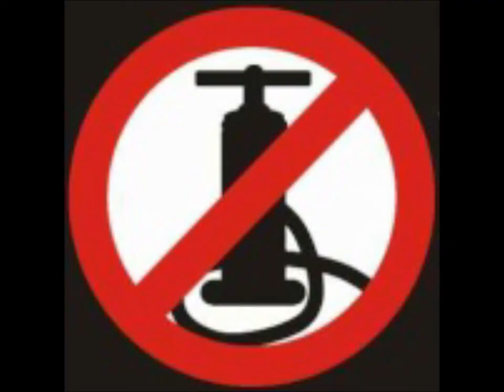STarnier 00229 Wake Akif Cergy 2012 07 10.mp4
Wake Akif Cergy 10 Juillet 2012

Stephane (STarnier akif) - Yeroglyf - Poggio60
sleeman - Mout - nico.icare - pierro40 - leju
zibou - jeanjean - froggyz

Wind Pour une fois on s'en fout

musique
Skints - Up Against the Wall Riddim
quantic presenta flowering inferno - cumbia sobre el mar